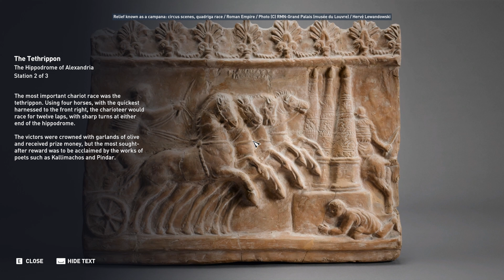The Hippodrome of Alexandria - Discovery Tour: Ancient Egypt - Assassin's Creed Origins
The main hippodrome of the city was called the Lageion, in honor of Lagos, the ancestor of the Ptolemies. Alexandrians were great lovers of horse racing. They were fascinated by the rivalry of these races, the agôn as it was said at that time, that every competition brought. It was a struggle for glory.

The most important chariot race was the tethrippon. Using four horses, with the quickest harnessed to the front right, the charioteer would race for twelve laps, with sharp turns at either end of the hippodrome. The victors were crowned with garlands of olive and received prize money, but the most sought-after reward was to be acelaimed by the works of poets such as Kallimachos and Pindar.

“Ye hymns that rule the lyre! What god, what hero, aye, and what man shall we loudly praise? Verily Zeus is the lord of Pisa; and Heracles established the Olympic festival, [...) while Thêrôn must be proclaimed by reason of his victorious chariot with its four horses, Thêrôn who is just in his regard for guests, and who is the bulwark of Acragas, the choicest flower of an auspicious line of sires, whose city towers on high, (...) bringing wealth and glory to crown their native merits.”